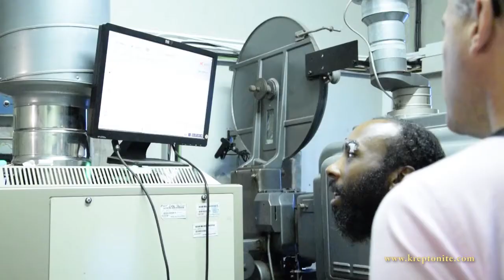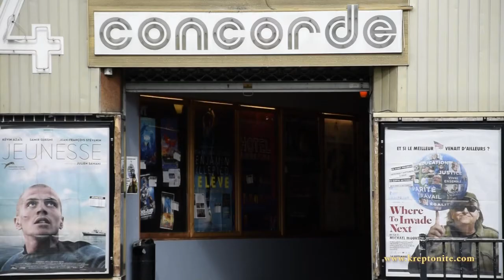Faites du cinéma avec MAD COW Films collaboratifs) - une vidéo de Kreptonite.com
Présentation de l'association Mad Cow Films Collaboratifs. Cette vidéo vous a plu ? Likez, partagez merci !

Filmé le 12 septembre 2016 au cinéma Le Concorde à Nantes par Yannick Le Meur. CC-BY-NC kreptonite.com 2016